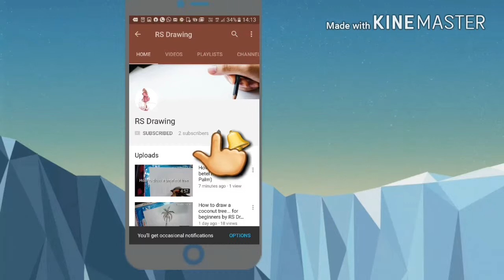How to draw a pumpkin with pencil and colour|| beginners drawing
how to draw a pumpkin step by step easy

how to draw a pumpkin video

pumpkin drawing step by step

how to draw a pumpkin patch

how to draw a cute pumpkin

pumpkin drawing colored